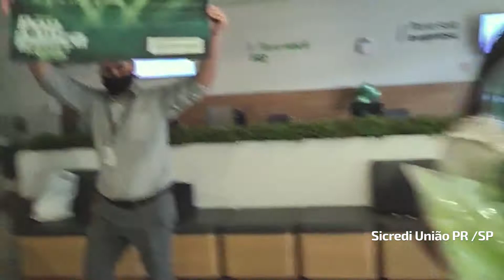POUPANÇA PREMIADA - SICREDI SUMARÉ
Uma vida melhor a gente faz juntos, e a parceria do nosso associado com a Sicredi União PR/SP o leva muito mais além do que se pode imaginar!
Aqui temos um exemplo de como conseguimos impactar a vida dos nossos associados.

Nosso propósito é construir uma sociedade mais próxima e queremos fazer isso sempre junto com nosso associado, muito obrigado pela parceria!